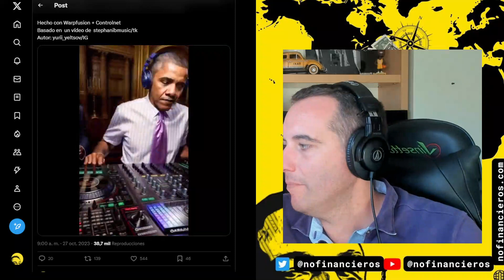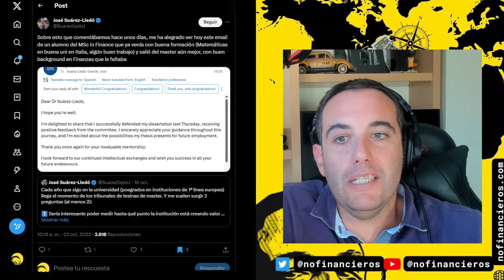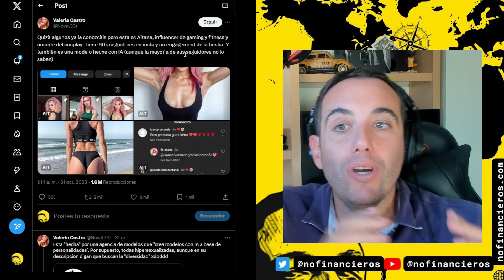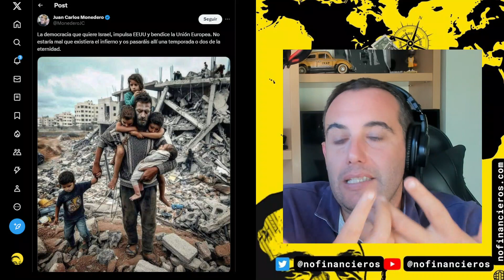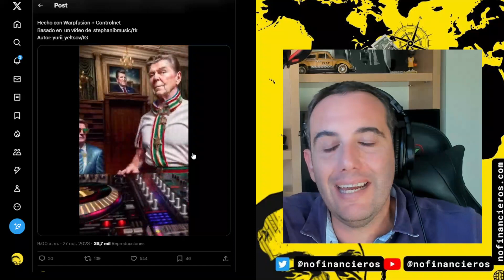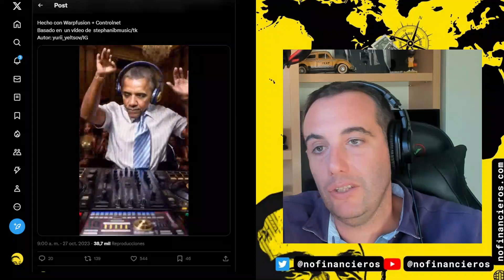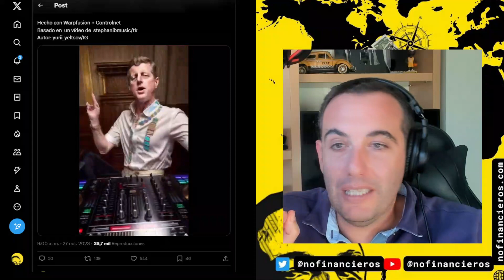Detectando la IA, o no